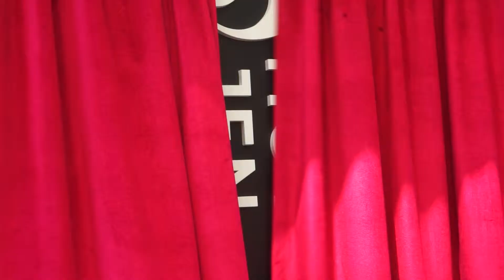HOTEL JEN Opening Ceremony